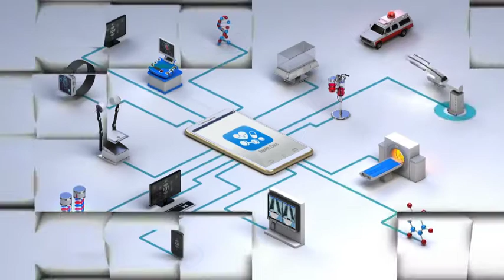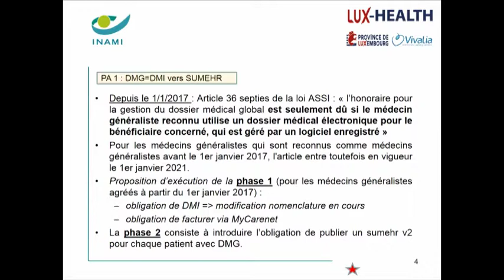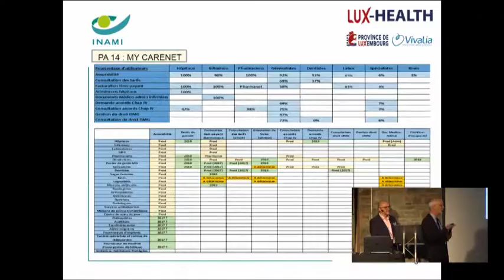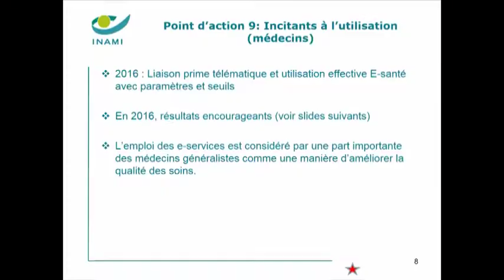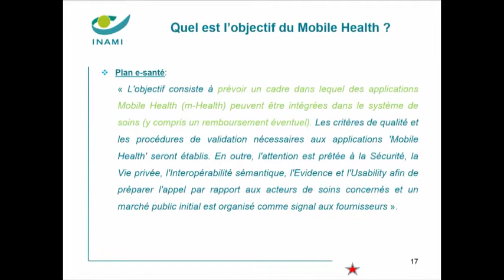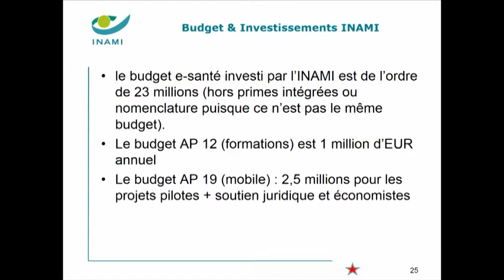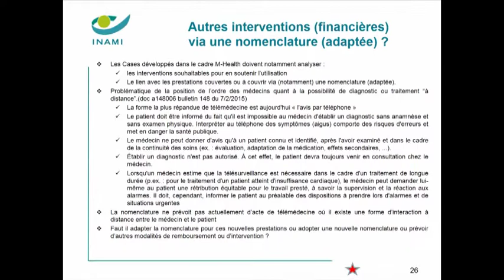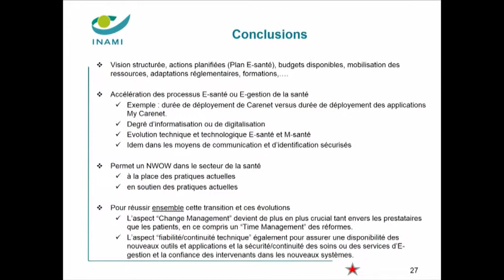3 - eSanté en Belgique Benoît COLLIN